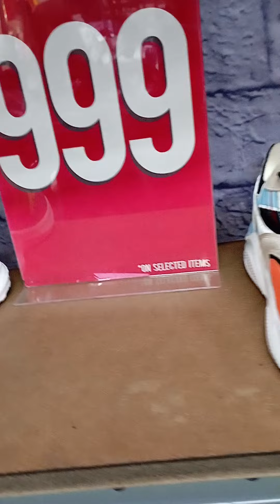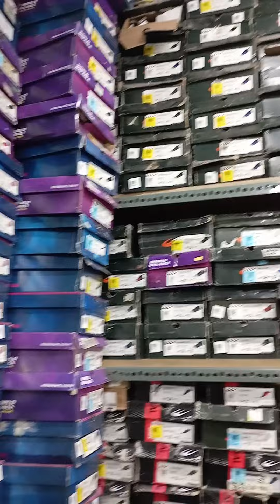MY DAUGHTER BOUGHT ME A SHOES,THANK YOU ATE.